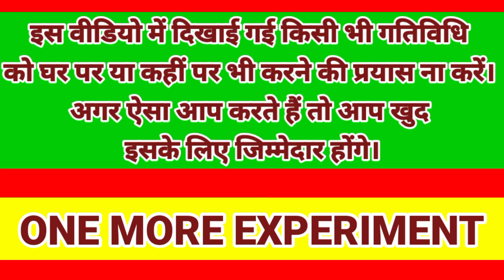HOLE VS BIG VIP SUTLI - TOP AWESOME EXPERIMENT || जब गड्ढे में डाल दिया सुतली पटाका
Hole vs Big VIP Sutli - Top Awesome Experiment || One More Experiment
जब गड्ढे में डाल दिया सुतली पटाका ||
doston is video mein humne Ek gadde mein sutli pataka Ko dalkar dekha Hai. ab aage dekhte hain kya hoga Agar yah video pasand aati Hai to video ko like Karen aur sath mein subscribe karke notification Bell ko on Karen.